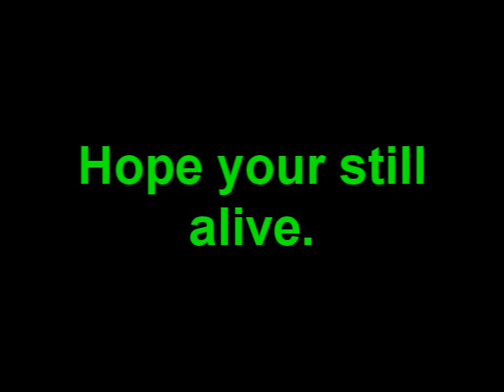Surf-Infamous - Toddels singing.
Gl with watching it.

Surf-Infamous info:
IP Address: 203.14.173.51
Port: 27015